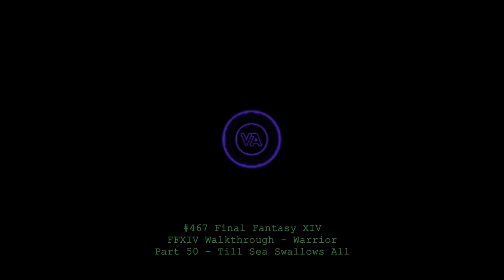Let's play Final Fantasy XIV - MSQ Walkthrough - Part 50 - Till Seas Swallows All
This is MSQ Part 50 - "Till Seas Swallows All", from The Realm Reborn.